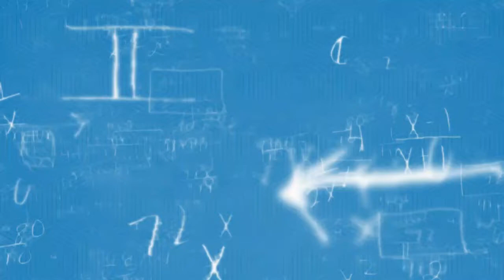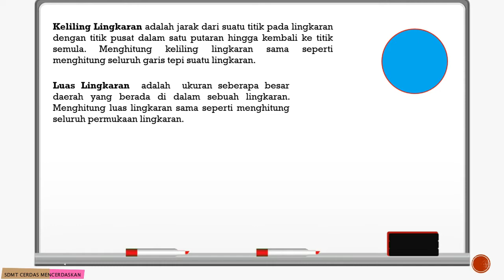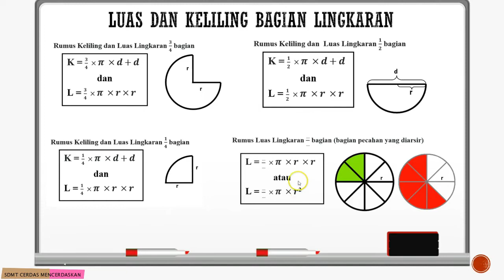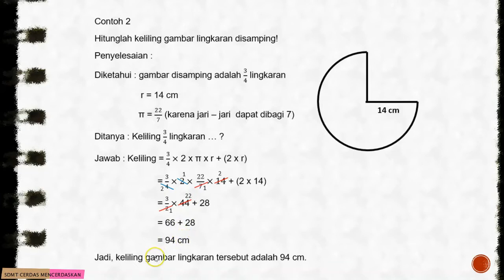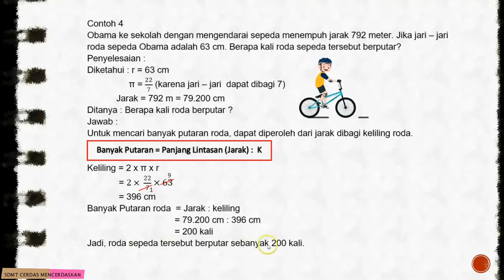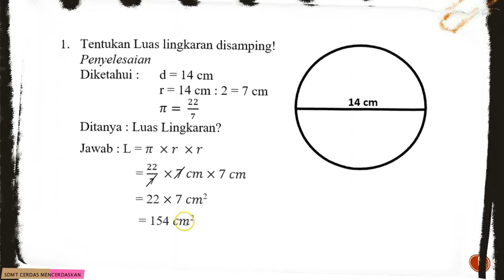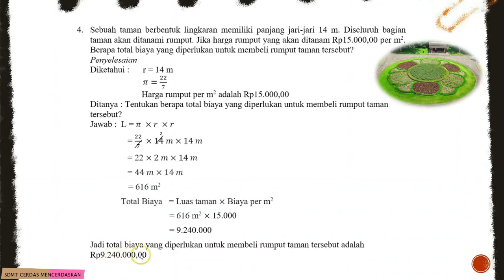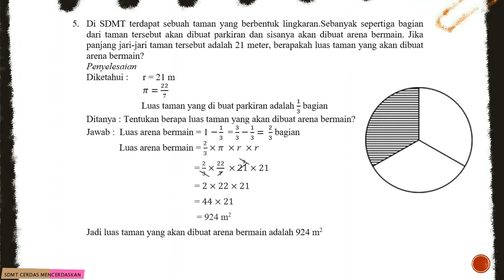KELILING DAN LUAS LINGKARAN